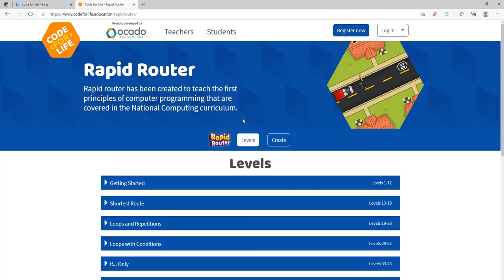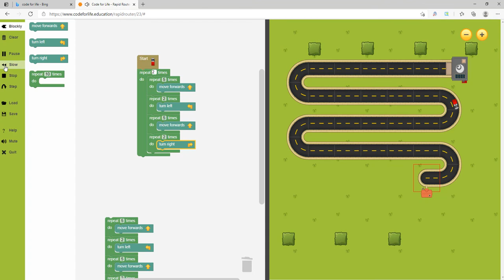Loops and Repetitions | Kids Basic Programming in Tamil | Stage 3 Code for Life Rapid Router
Attach a block inside the Repeat block to make the van repeat that instruction.
This means you can use one block instead of lots of blocks to do the same thing over and over again.
How many times do you want the instruction repeated? Type the number into the Repeat block.
The repeated sets of blocks make a 'loop'